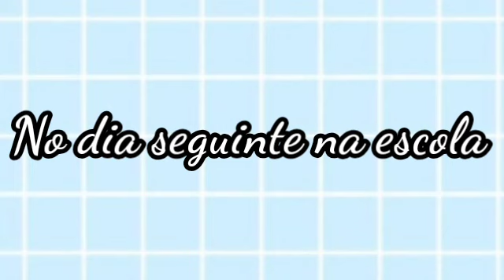"O destino"|PPGZxRRBZ|Ep(1/1)~milih_ppg☆Leia a descrição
Bom gente tinha algumas pessoas com problemas de direitos autorais das músicas que estavam na série desculpem mais espero que gostem do vídeo